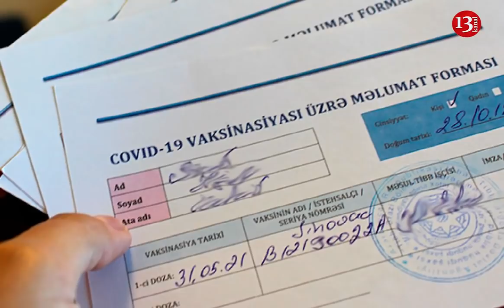"Saxta COVID-19 pasportı satırlar millətə, göz ölkəni nə günə qoyublar, bazar ediblər"